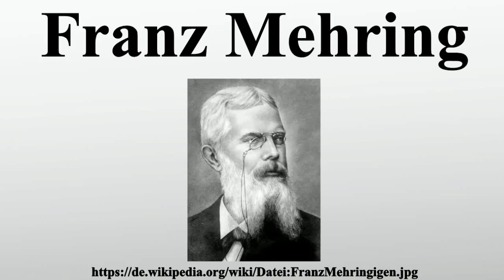Franz Mehring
Vielen Dank für Ihre Unterstützung:

Franz Erdmann Mehring war ein deutscher Publizist und Politiker.Er war einer der bedeutendsten marxistischen Historiker seiner Zeit und verfasste eine der bekanntesten frühen Biographien zu Karl Marx.Seine Äußerungen zum Judentum werden teilweise als antisemitisch bewertet.